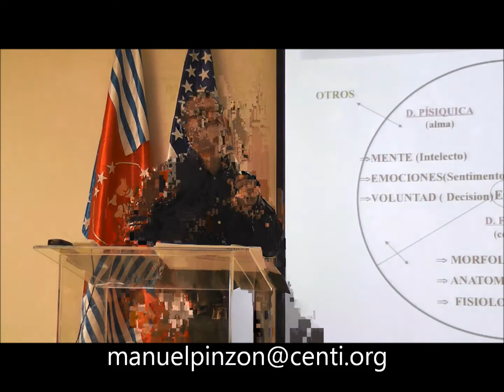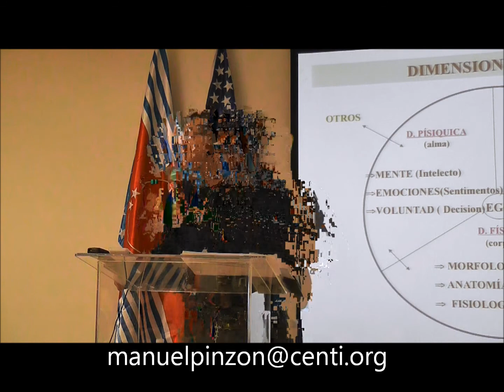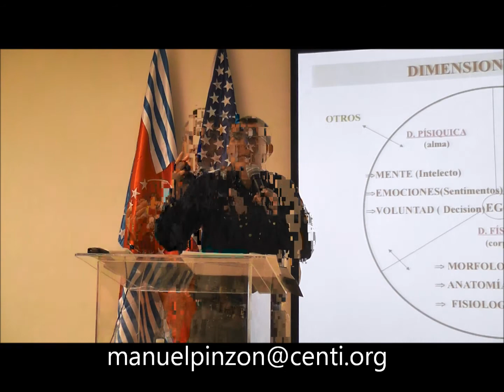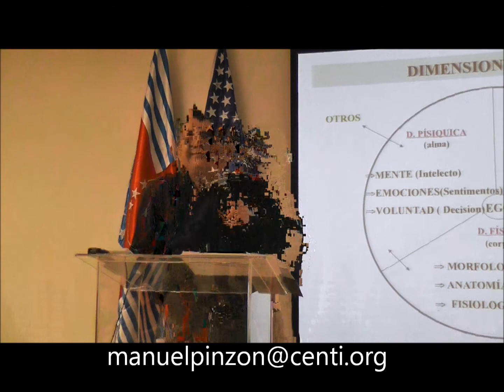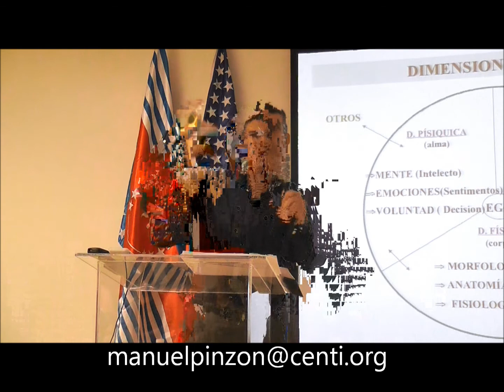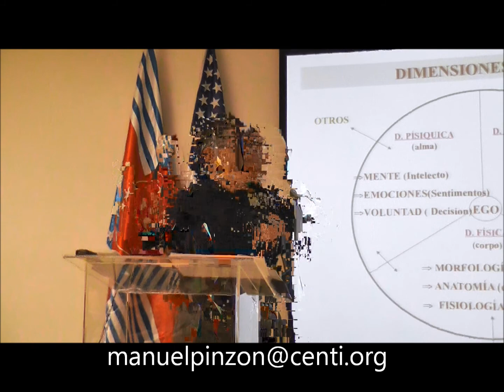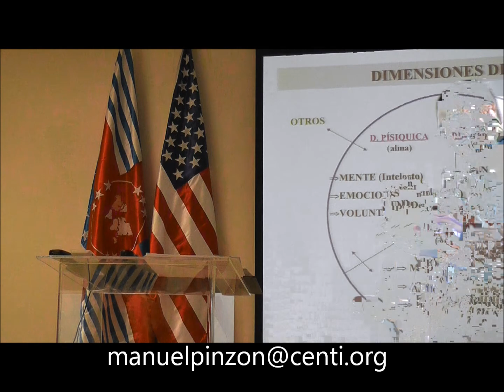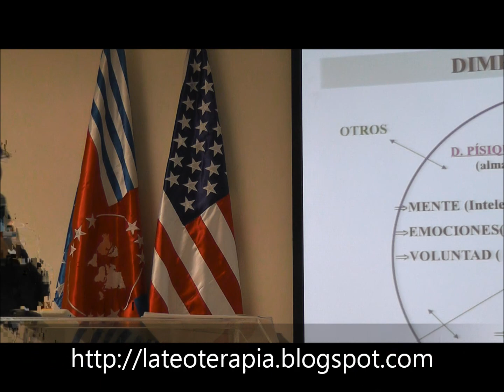El Peligro de una Mente Descuidada - Semana 5 - Video 3 de 3 (MARZO-10-2012)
Teoterapia Agua Viva